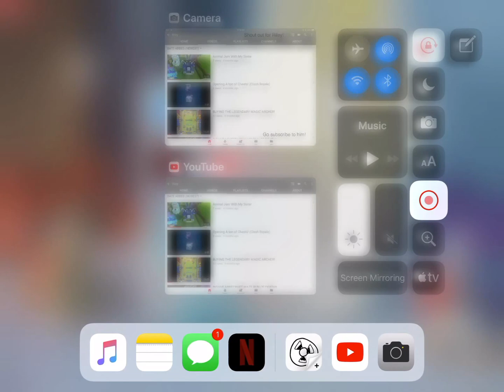Another Shout out! (Channel in Description)